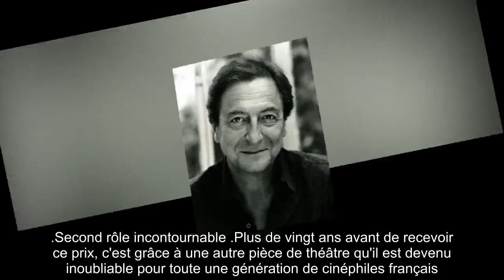✅ L’acteur Wladimir Yordanoff est mort à 66 ans “d’une maladie fulgurante”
✍ Tous ne connaissaient pas son nom, mais beaucoup son visage. Wladimir Yordanoff, acteur de théâtre et cinéma connu pour ses seconds rôles dans des films d'Agnès Jaoui ou encore Cédric Klapisch, est mort ce mardi 6 octobre.  Son agence, Aartis, a annoncé qu'il "est décédé aujourd’hui en Normandie des suites de maladie fulgurante", rapporte l'AFP.  .Fils du violoniste bulgare Luben Yordanoff, il était fort d'une carrière de plus de quarante ans.  Formé au Conservatoire national supérieur d'art dramatique, il a commencé au sein de la troupe de théâtre de Stuart Seide en 1974, jouant des classiques de William Shakespeare, Marivaux ou encore Calderón.  Il a aussi foulé les planches sous la direction du légendaire Patrice Chéreau, et d'Alain Françon pour qui il a joué à plusieurs reprises.  En 2016, il a remporté le Molière du Meilleur comédien d'un spectacle privé pour Qui a peur de Virginia Woolf ?, mis en scène par ce dernier.  .Second rôle incontournable .Plus de vingt ans avant de recev ...